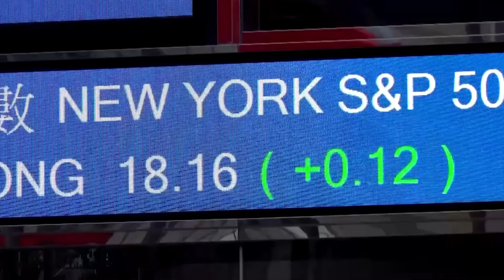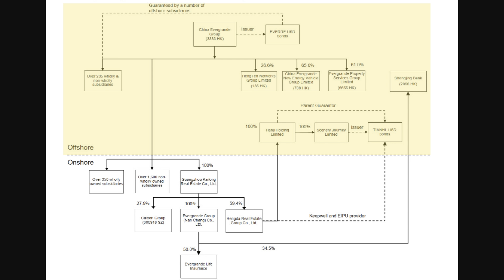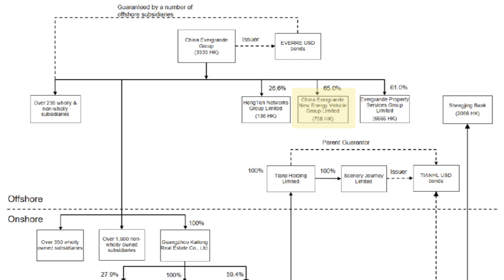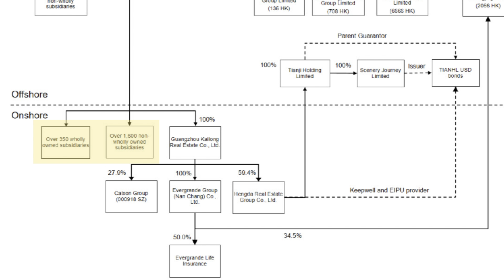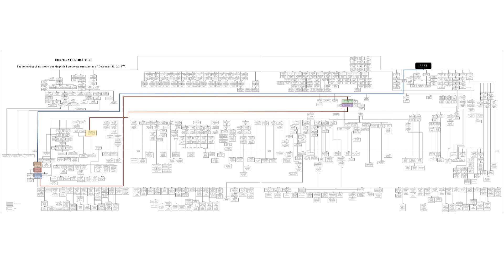CHINA Property Market Starts to Collapse as Evergrande is Forced into Liquidation by Hong Kong Court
The Property Sector accounts for around 25% of the Chinese Economy and the rapid growth over the past 20 years was driven by Property Developers borrowing huge amounts of debt. EVERGRANDE has over $300 BILLION of debt and has now been forced into LIQUIDATION by a Hong Kong Court. This court ruling has now set a precedent for other Chinese Property Developers and is very bad news for the Chinese Property Sector and the Economy. In this video I provide more details of the current situation, discuss the liquidation process and look at the potential impact on the Chinese Economy.

Chapters:
0:00 Intro
3:05 LIQUIDATION
6:02 EVERGRANDE STRUCTURE
9:50 RECOVERY PROCESS
14:07 IMPLICATIONS
16:54 SUMMARY & CONCLUSION